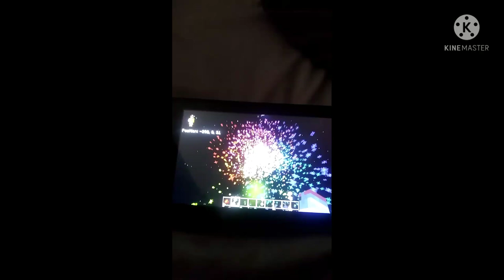HAPPY INDEPENDENCE DAY!!! 😃😃😃🎊🎊🎊🎉🎉🎉 (and creative markus, don't THINK OF SAYING WELCOME BACK!!!)